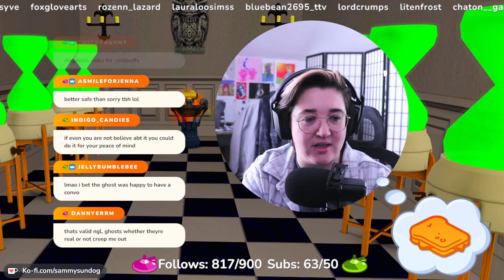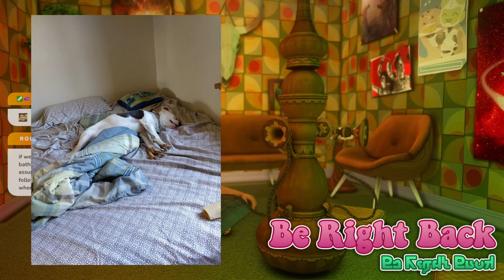Knut Futa cosplaying as Darren Dreamer | The Sims 2 on PSP | Part 2